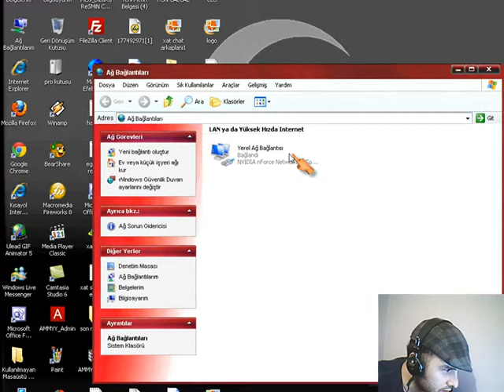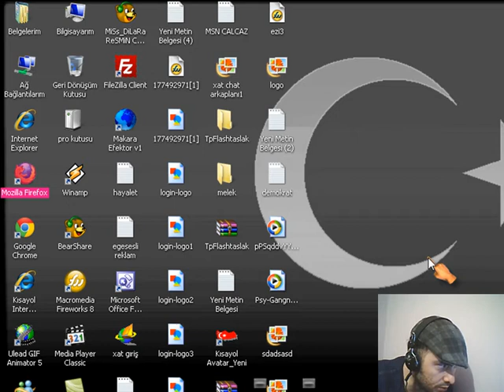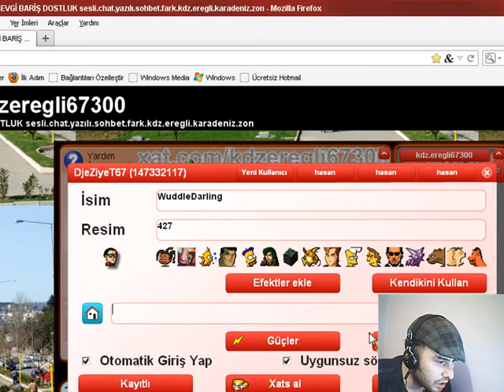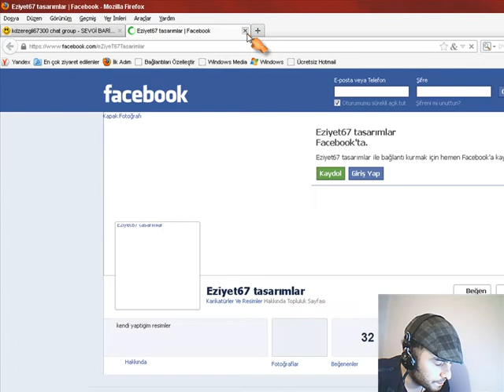xat anlatım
xat girişi anlatımı